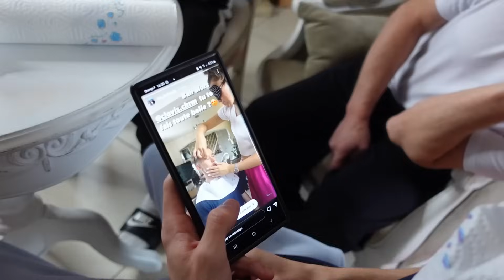MAQUILLAGE À L’AVEUGLE : EMMIE PREND SA REVANCHE ! 😱 Fera-t-elle mieux ?!!!